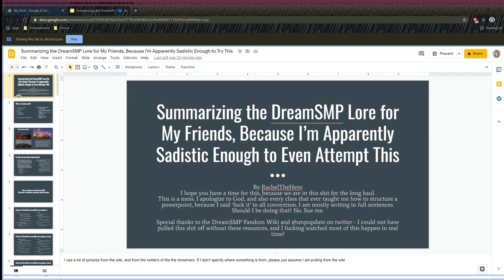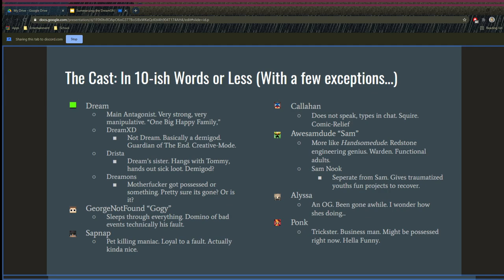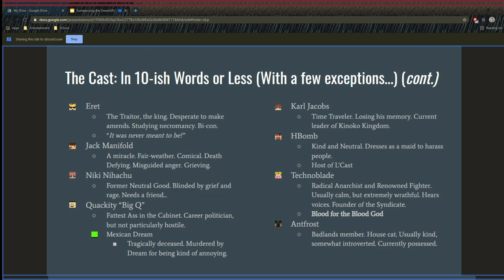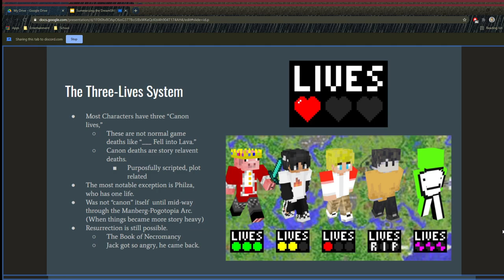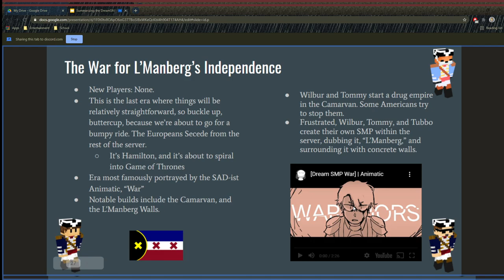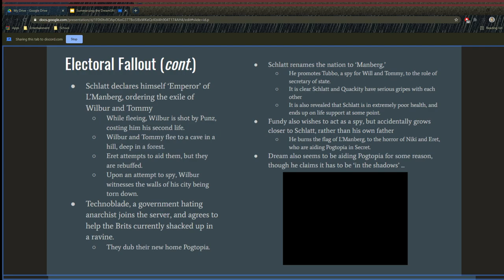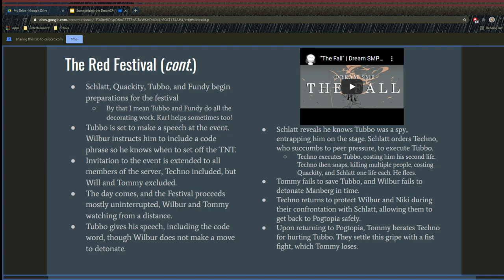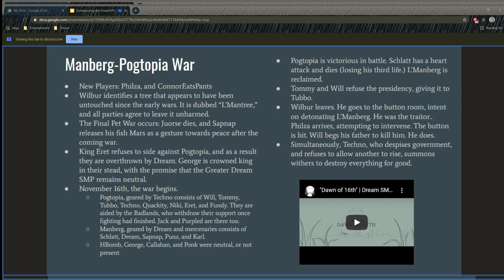Desperately Trying to Explain the Dream SMP to my Friends, but I Turned it into a Full Lecture pt. 1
On March 27th, I began to try and explain the lore of the Dream SMP to my friends - but I'm extra as hell so I turned it into a 56 slide presentation, and I treated it like a college lecture. This portion covers from The beginning, through the Manberg-Pogtopia War.
I was speaking with my friends through chat - maybe next time I'll actually have audio for them.